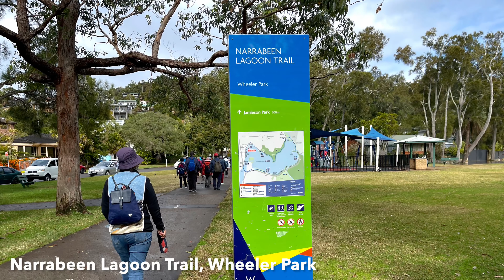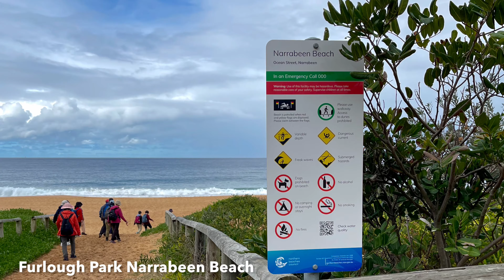納拉賓瀉湖步道 Narrabeen Lagoon Trail & Narrabeen Beach Walk 雪梨歡樂健行 2023.08.07 Anita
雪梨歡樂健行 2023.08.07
Narrabeen Lakes 納拉賓湖,也稱為納拉賓潟湖 Narrabeen Lagoon 是雪梨北部海灘最大的河口系統，位於世界著名的納拉賓衝浪海灘後面. 納拉賓潟湖也是野生動物的天堂. 潟湖綿延 55 平方公里，包含 2.2 平方公里的水道面積，為雪梨當地的學生提供了無數關於瀉湖流域保護教育的機會. 納拉賓湖是叢林徒步、水上運動和釣魚的好地方，這些都在水生保護區內是允許的. 還允許進行帆板運動、帆船運動和划船活動.  Narrabeen Lagoon Trail 納拉賓潟湖步道於 2015 年初竣工，當地人和遊客可以步行或騎自行環繞整個納拉賓潟湖環線.
- Middle Creek to Bilarong Reserve (2.2km)
- Bilarong Reserve to Berry reserve (1.2km)
- Berry Reserve to Jamieson Park (1.5km)
- Jamieson Park to South Creek (2.3km)
- South Creek to Middle Creek (1.2km)
 納拉賓瀉湖步道全長 8.4 公里，跨越兩座鋼橋並經過雪梨體育學院. 步道周圍有多個入口和停車場，並且只要動物拴在繩子上，民眾也可以攜帶寵物一起運動散步.